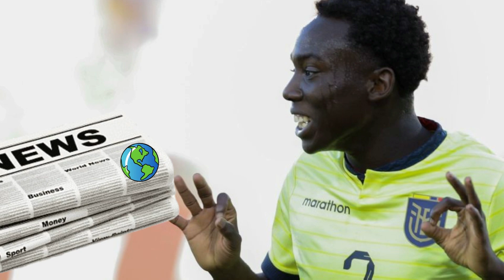GIRO TOTAL!!FUE MUNDIALISTA ECUATORIANO y ahora MAQUINA QUINTEROS esta en ESTA SITUACION DEPORTIVA